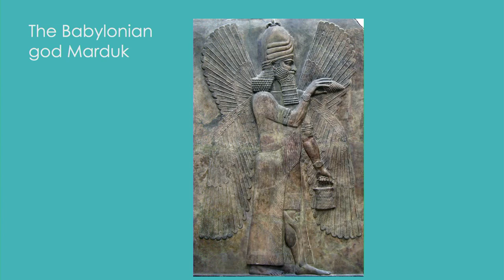Greg Kurtz | Daniel | November 14th 2021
Greg Kurtz
Southside Bible Church - Centennial, Colorado
Daniel